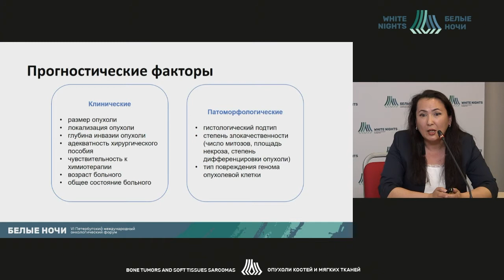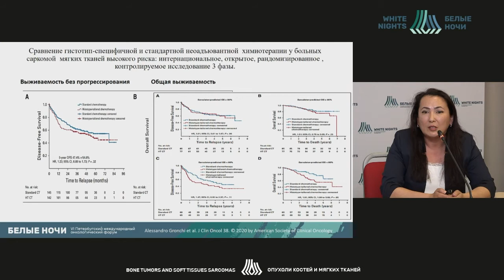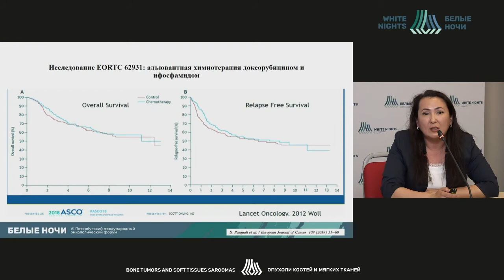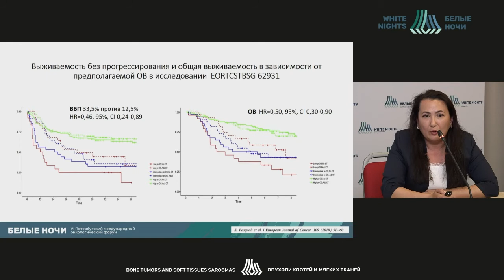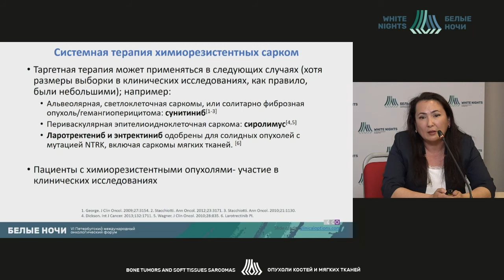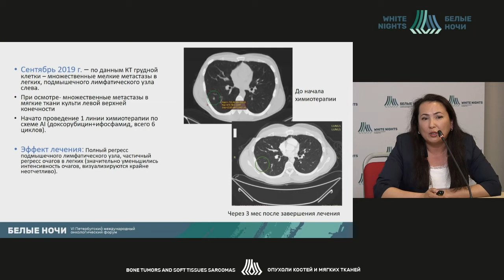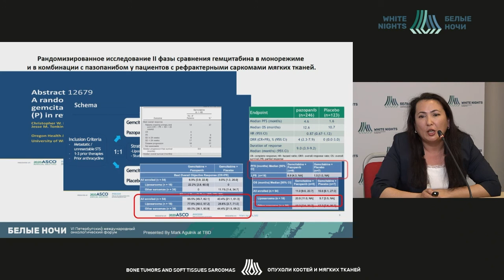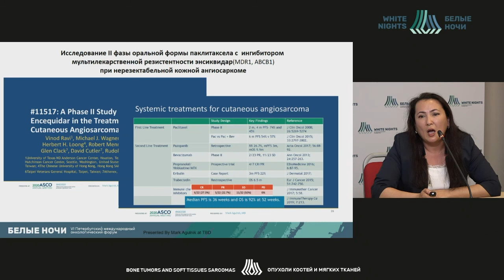Role of systemic therapy in the soft tissue sarcoma treatment (Dilorom Latipova)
Dilorom Latipova - Senior Researcher, Department of Innovative Methods in Therapeutic Oncology and Rehabilitation; oncologist, Department of Chemotherapy and Innovative Technologies, NMRC of Oncology named after N.N. Petrov of MoH of Russia, St.Petersburg